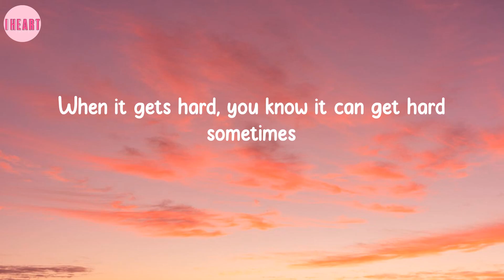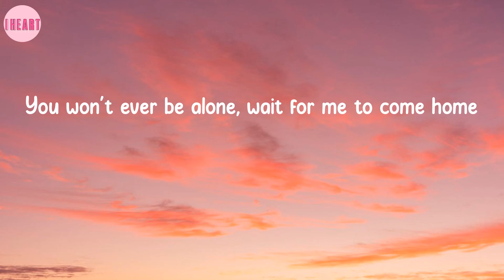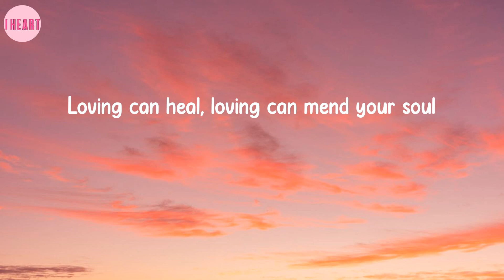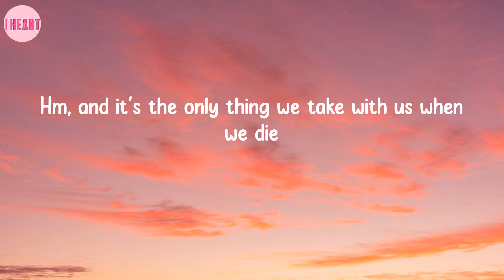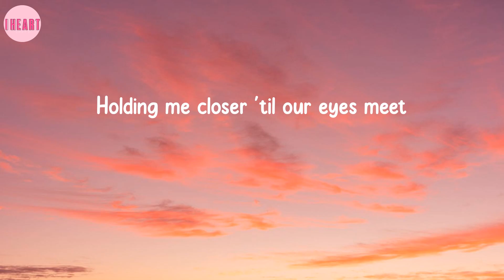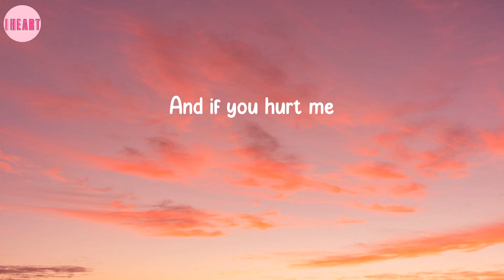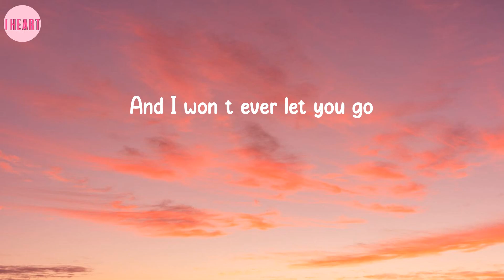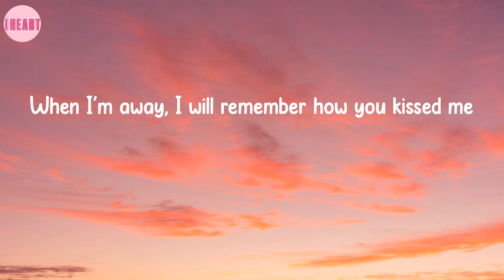Photograph - Ed Sheeran (Lyrics)